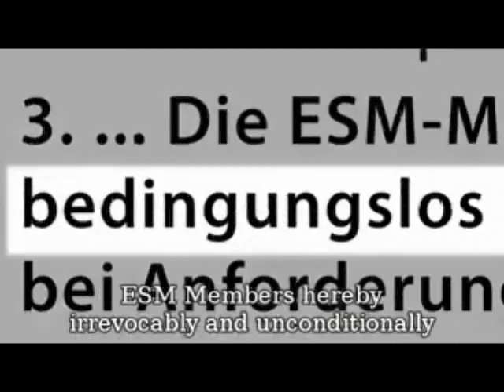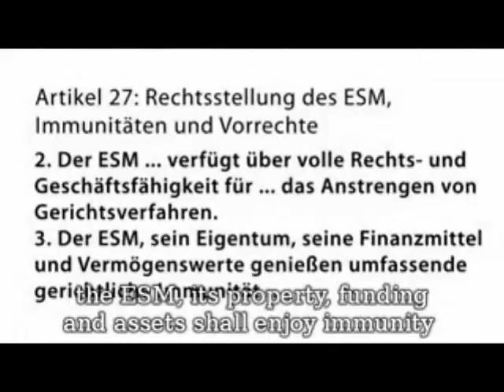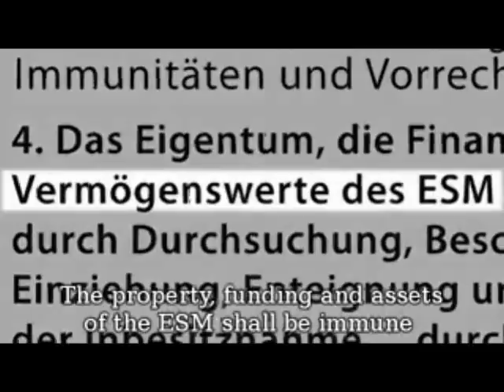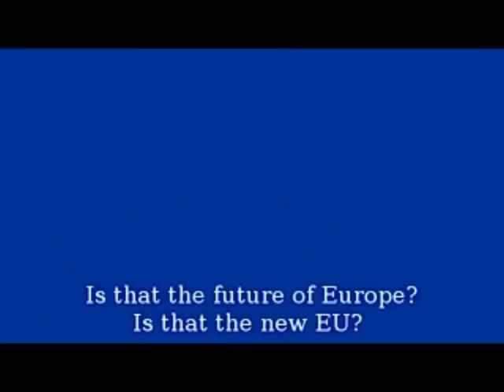Euro-Rettungsfonds ESM - Keine parlamentarischen Beteiligungsrechte 14.3.2012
Die Bundesregierung hat die Gesetze zur Einrichtung des dauerhaften Euro-Rettungsschirms ESM auf den Weg gebracht. Neben dem Gesetz zur Ratifizierung des ESM-Vertrages beschloss das Kabinett am Mittwoch auch die Vorlage zur finanziellen Beteiligung Deutschlands an dem Rettungsschirm. Für die 2012 fällige Tranche will Finanzminister Wolfgang Schäuble (CDU) voraussichtlich am 21. März dem Kabinett einen Nachtragshaushalt vorlegen.

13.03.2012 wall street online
Bundesfinanzminister Wolfgang Schäuble (CDU) verzichtet auf einen Vorschlag zur Parlamentsbeteiligung beim dauerhaften Euro-Rettungsfonds ESM. Das brichtet die Tageszeitung die „Welt" unter Berufung auf den ESM-Gesetzentwurf, der am Mittwoch vom Kabinett beschlossen werden soll.

„Der beigefügte Gesetzentwurf enthält keine Formulierung für die parlamentarischen Beteiligungsrechte", steht in dem dazugehörigen Anschreiben Schäubles. „Es ist damit dem Bundestag überlassen, auch im Lichte des Urteils des Bundesverfassungsgerichts vom 28. Februar 2012 entsprechende Regelungen aufzunehmen". Die Karlsruher Richter hatten die eingeschränkten Mitspracherechte beim provisorischen Rettungsschirm EFSF als teilweise verfassungswidrig eingestuft.

Das ESM-Gesetz sieht zudem vor, dass Deutschland in fünf Tranchen insgesamt 21,7 Milliarden Euro in den neuen Hilfsfonds einzahlen muss. In diesem Jahr sind zwei Raten und somit 8,7 Milliarden Euro fällig. Über die Höhe der Summe, die im kommenden Jahr überwiesen werden muss, gibt es in dem Papier keine Angaben. Zusätzlich zum Kapital muss Deutschland noch Garantien über 168 Milliarden Euro für den ESM leisten. Der ESM soll im Juli den Rettungsschirm EFSF ablösen.